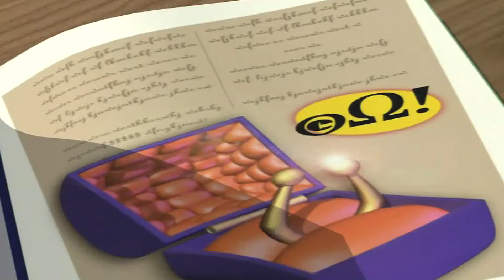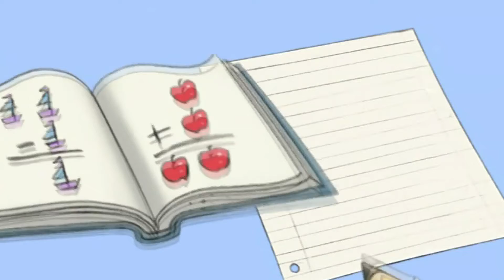VeggieTales: Veg O Rama Jukebox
Veg O Rama Jukebox is a DVD, that was included with The Complete Silly Song Collection and All the Silly Songs - 60 Favorites